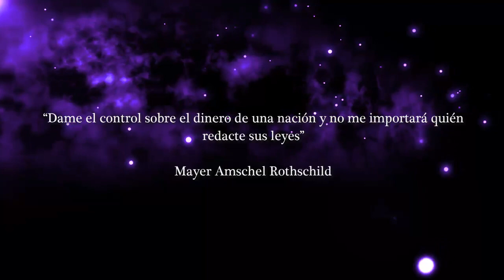¿Es el mal de la humanidad provocado por una entidad antigua desconocida? | VM Granmisterio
En el libro "Los Dioses del Eden" su autor William Bramley propone la idea de que en el pasado seres ultraterrestres inculcaron el mal, las guerras y el enfrentamiento en el ser humano. Esta teoría dice que el ser humano es bueno por naturaleza y la iniquidad y maldad que se ha hecho presente en la historia humana ha sido creada por estas entidades para favorecer sus intereses, la esclavitud y control total del ser humano como ganado. ¿Puede que la codicia el ego y las guerras fuera introducida en nuestro código interno por parte de entidades Ultraterrestres?